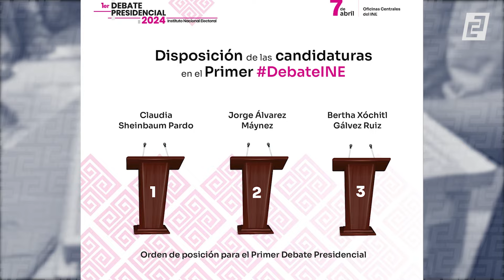Por sus debates los conoceréis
Por sus debates los conoceréis. El politólogo Luis Estrada recomendó seguir estos ejercicios para tomar decisiones informadas, el primer debate presidencial es este 7 de abril, a las 20:00 horas.